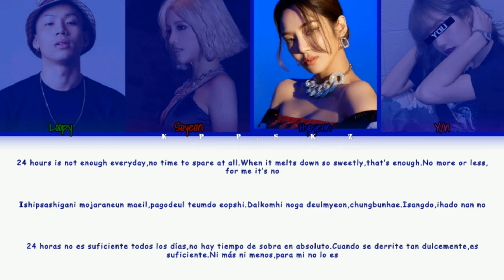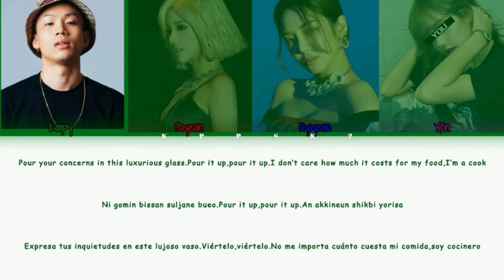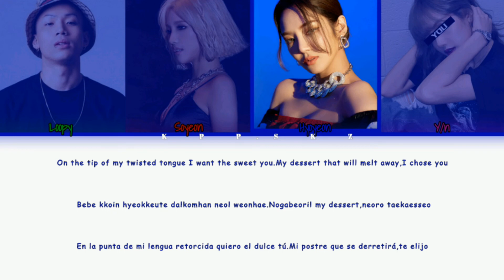• HYO — Dessert [4 members ver] (Color Coded Lyrics Eng/Rom/Esp)